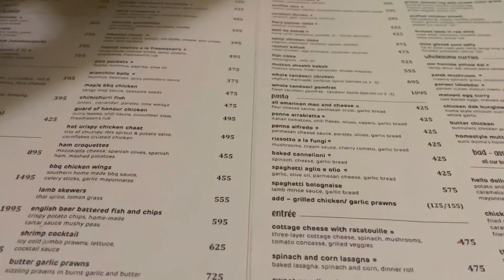A BREAK FROM EXAM/VLOG/SONIA MACHA/GUWAHATI